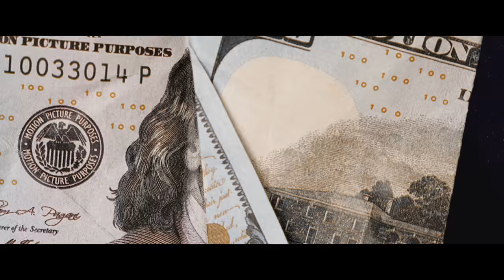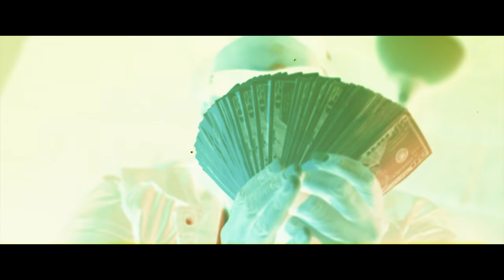Big40Wop x Peezy - Crash Dummy (Official Music Video)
The official music video of Big40Wop x Peezy "Crash Dummy" produced by Woodondabeat & shot by Urban Outrage Productions.